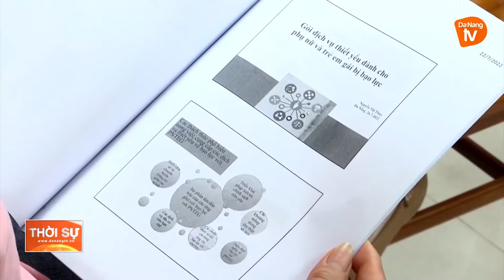NÂNG CAO KỸ NĂNG BẢO VỆ, CHĂM SÓC PHỤ NỮ VÀ TRẺ EM